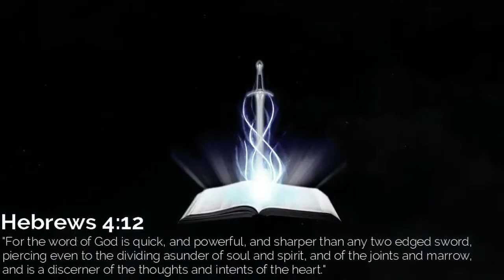WHAT IS THE PLACE OF THE BIBLE IN THE LENTEN SEASON? By Fr. January.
This video gives a short Catechesis on the topi, WHAT IS THE PLACE OF THE BIBLE IN THE LENTEN SEASON? It is a Lenten Catechesis series aimed at enriching our understanding of the Lenten season.